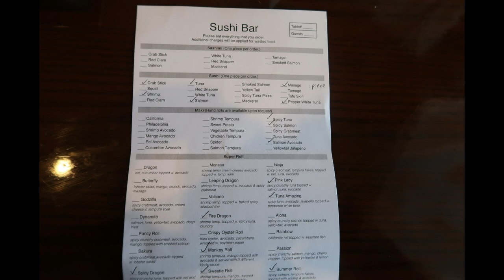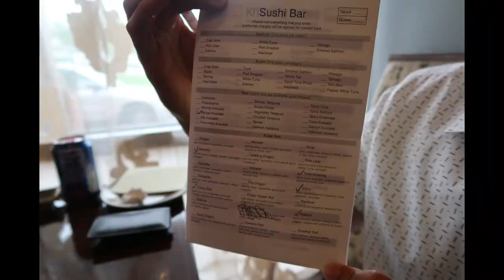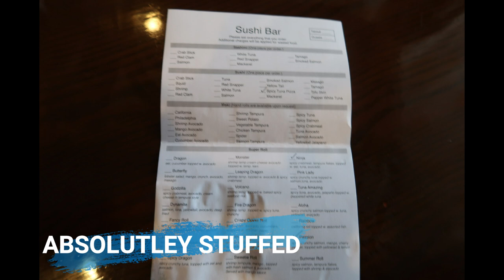150 PIECES OF SUSHI DOWN IN ONE SITTING...BUT!!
In this episode, my buddy and I attempt to eat as many pieces of sushi in one sitting.

Lets just say, we didn't feel so hot after it was over.